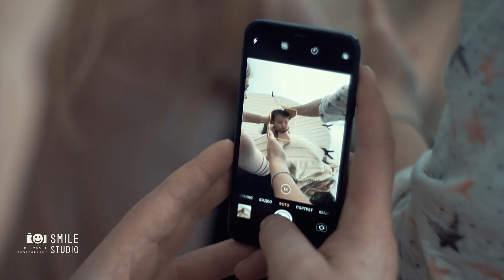Best time Studio პატარა დანიელი და ნიაკო სტუმრად Smile Studio-ში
პატარა დანიელისა და ნიაკოს ფოტოსესია Smile Studio-ში.

ფოტოგრაფი - ხათუნა თოდუა. ( Smile Studio) - 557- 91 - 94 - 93